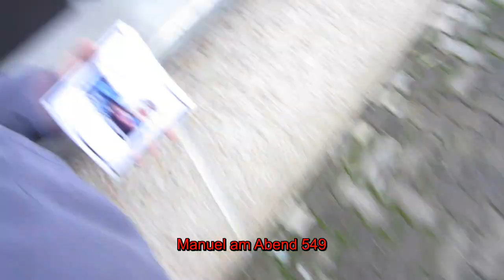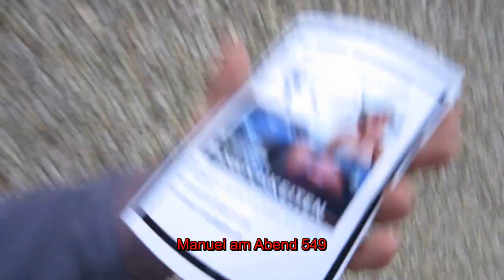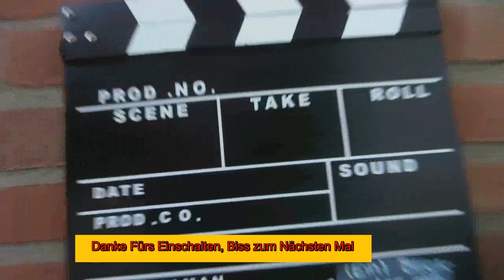Manuel am Abend Folge 549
Der Song NAME ist (Up Above) Mitwirkender im Song ist (Letter Box) Musik Richtung (Alternative & Punk | Hf
Platz 1 beim Filmfestival?